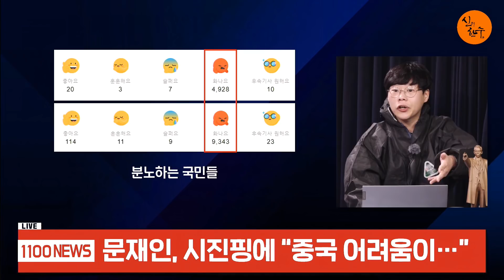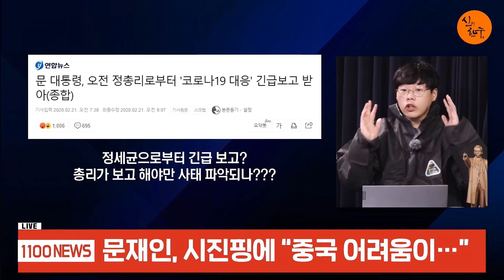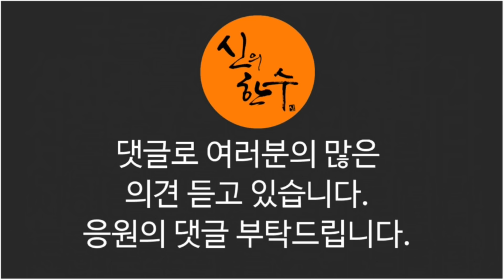문재인, 시진핑에 역겨운 알랑방구! (우동균 기자) / 신의한수